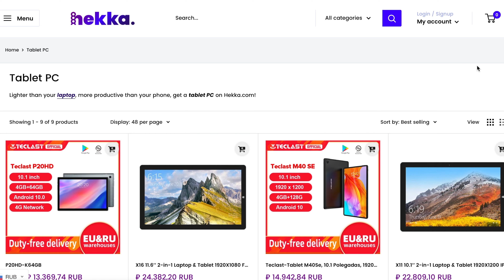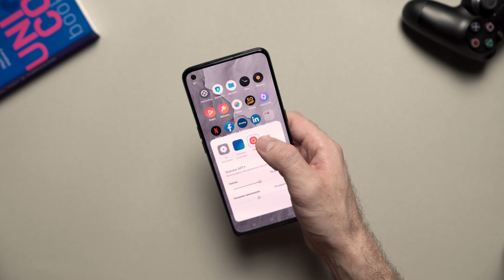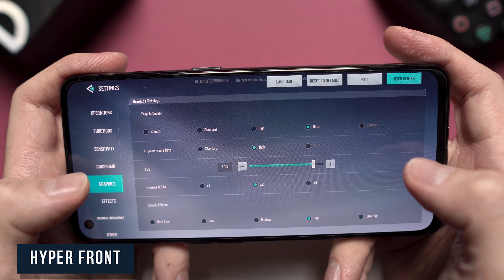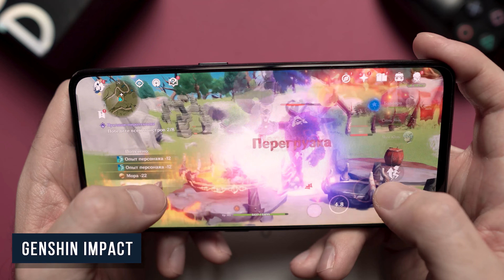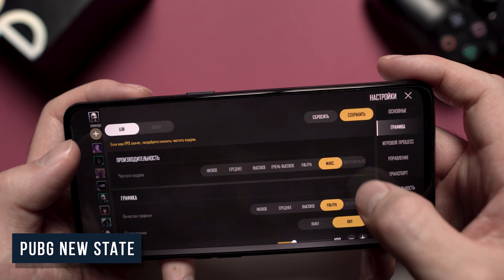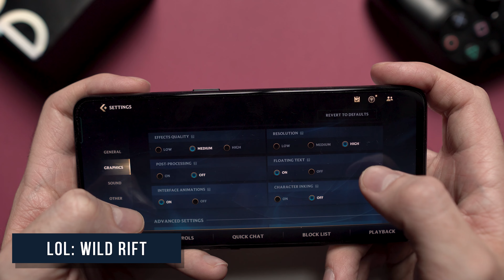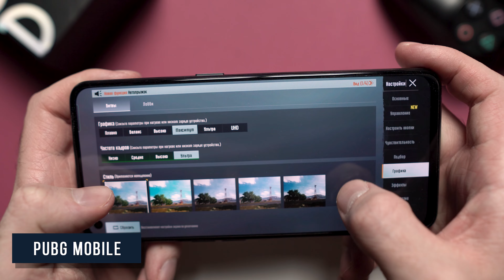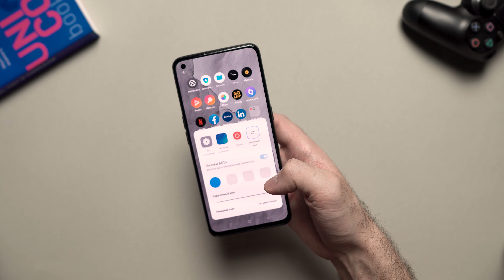Realme GT Master Edition на Snapdragon 778G из магазина Hekka - Обзор и Игровой тест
Наконец-то на Игровой тест попал смартфон компании Реалми на Snapdragon 778G.